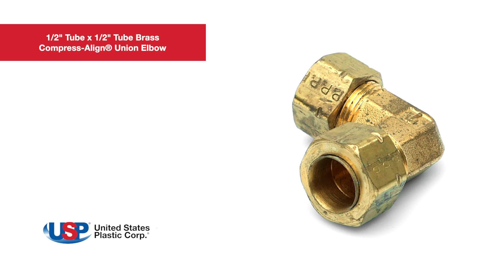11/2" Tube x 1/2" Tube Brass Compress-Align® Union Elbow U.S. Plastic Corporation®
Compress-Align fittings require no flaring, soldering, or other preparation of tubing. The captive sleeve orients for correct installation are visible for inspection before and after installation. The fittings are universal in industrial, packaging, pneumatic, printing, and chemical markets. Click “Show More” for further details.

1/2" Tube x 1/2" Tube Brass Compress-Align® Union Elbow details:
► Brass fitting & nut
► Captive sleeve
► Use with copper, aluminum, TFE, FEA, PFA & thermoplastic tubing
► UL listed for flammable liquids
► Max pressure rating: 750 psi
►Temperatures range: -65°F to 250°F